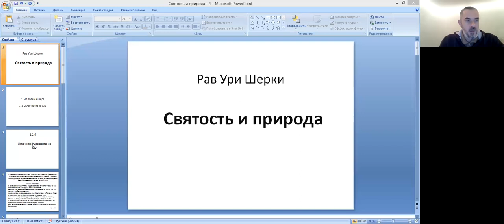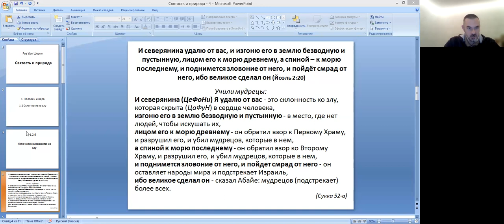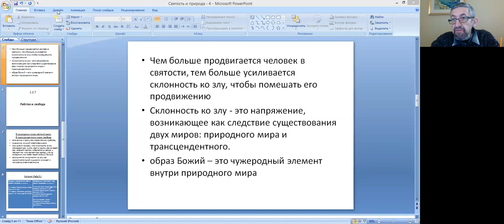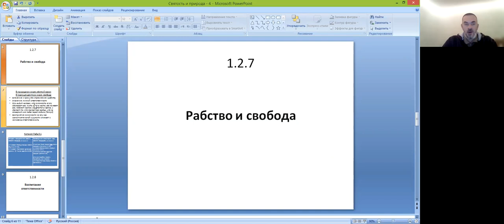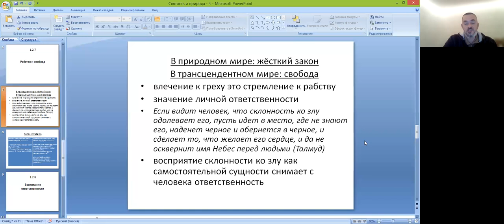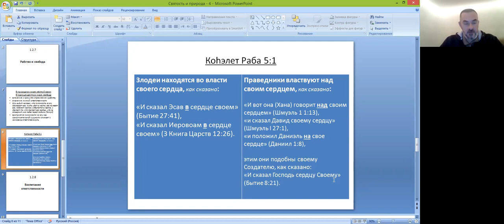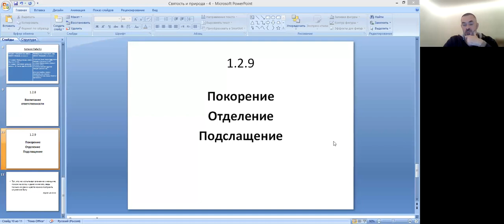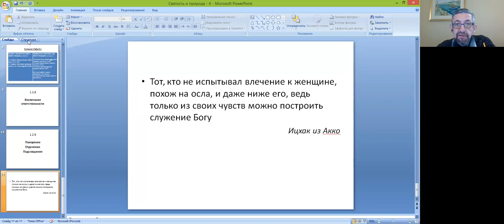«Склонность ко злу и свобода», обсуждение книги "Святость и природа" рава Ури Шерки